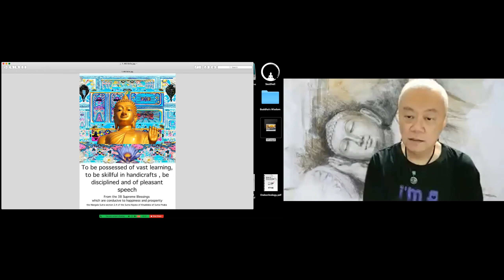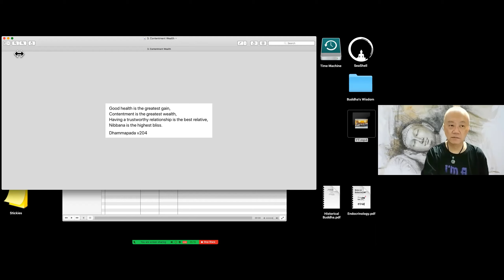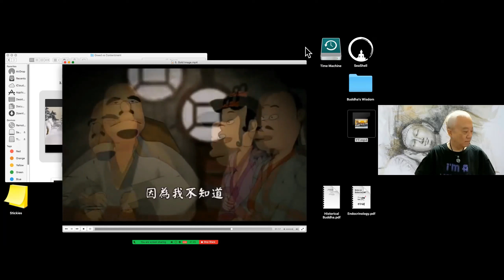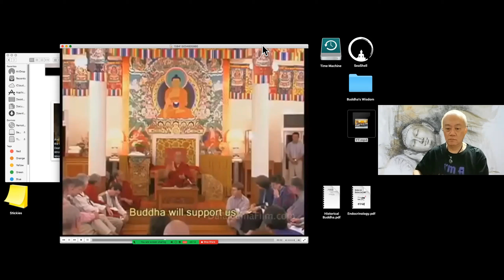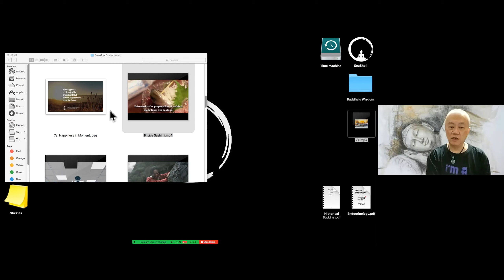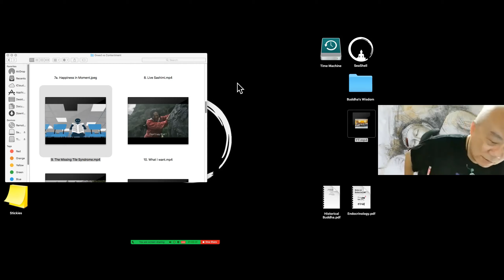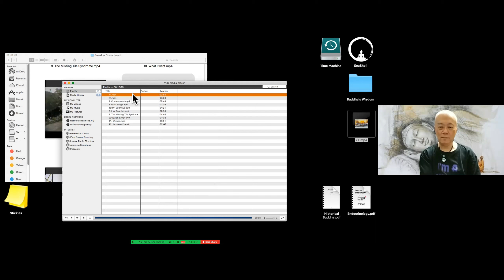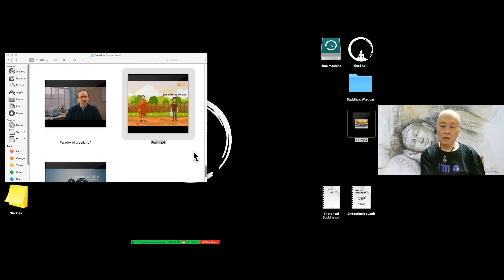Contentment is the Greatest Wealth-Dr Punna Wong-20210917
Organized by Johor Metta Buddhist Fellowship